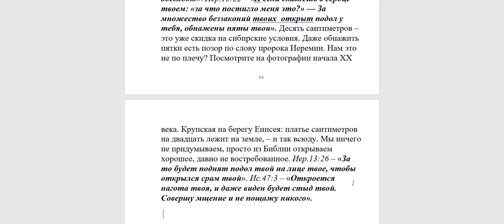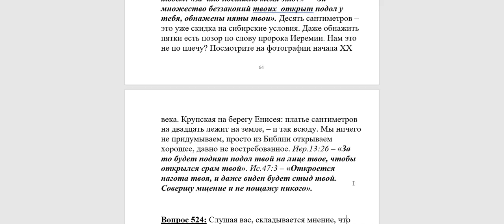523. Разве так важна длина платья, рубашки, пояски?